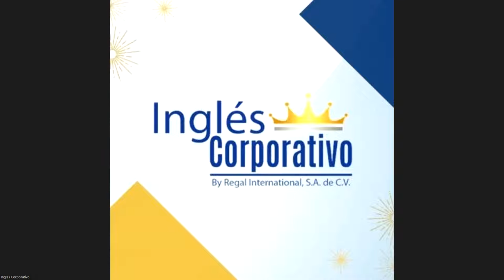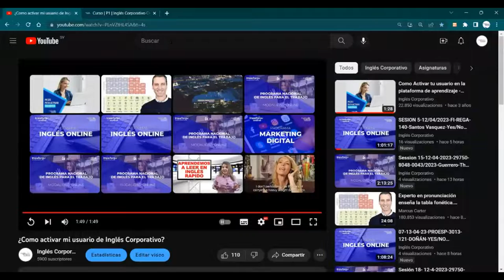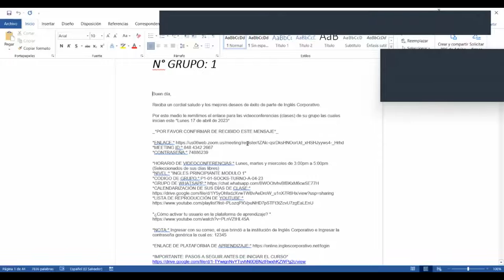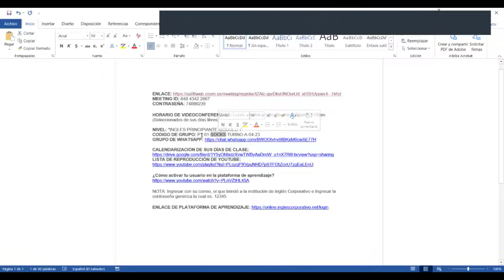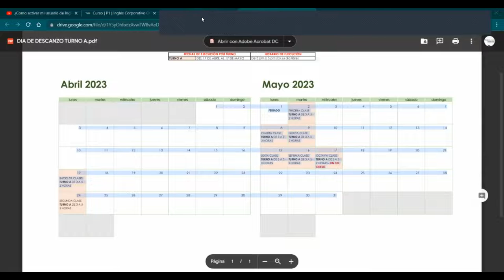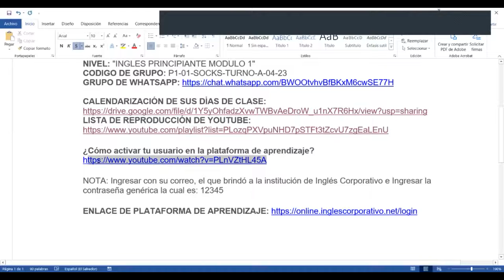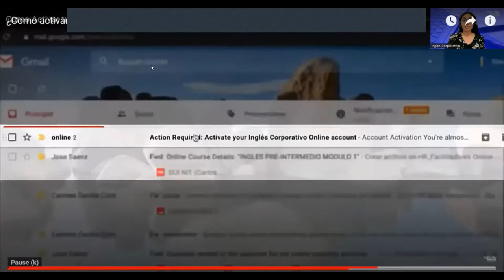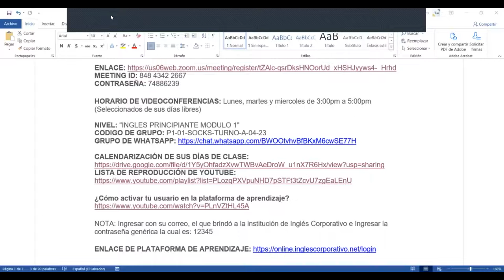VIDEOCONFERENCIA INFORMATIVA HANESBRAND TURNO A Y B